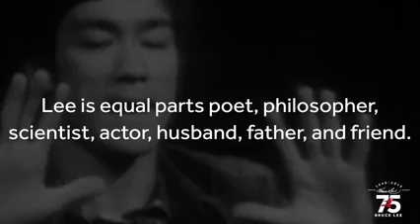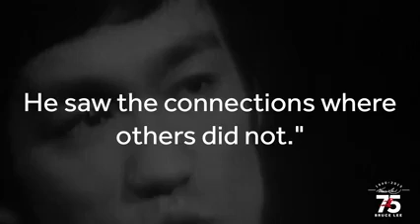Bruce Lee - The Artist of Life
Celebrating the 75th Anniversary of Bruce Lee with an inspirational video about is philosophy and the amazing martial artist who has given us so many gifts even in death.